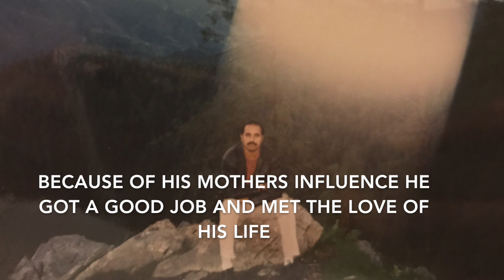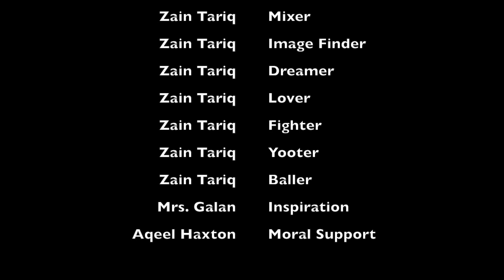American Dream Galan Zain Tariq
This is my american dream project